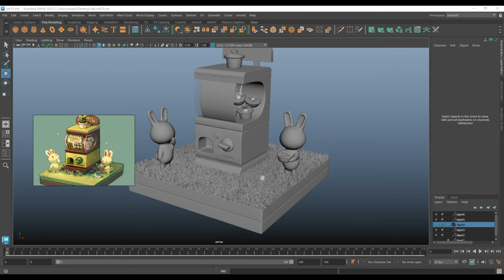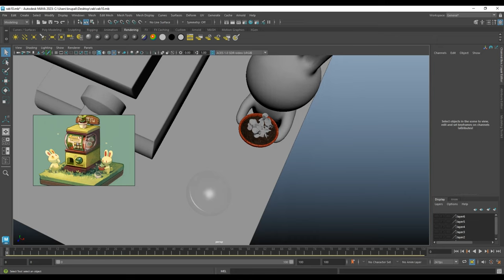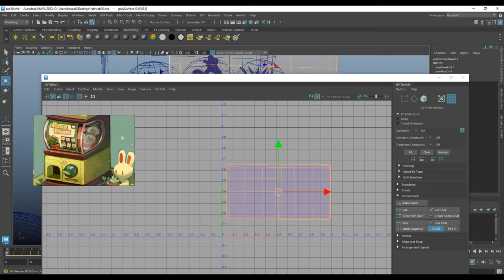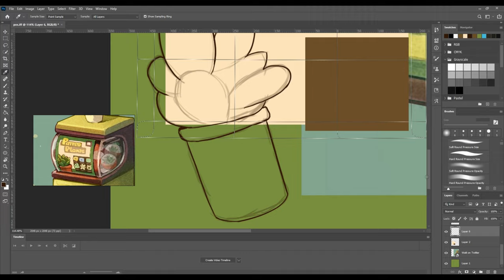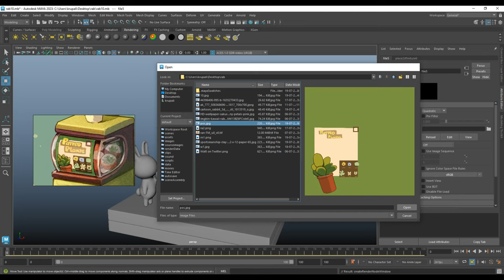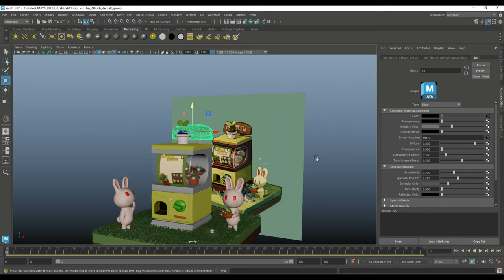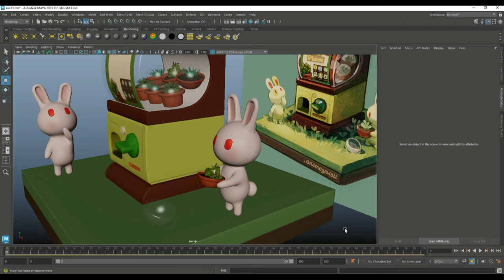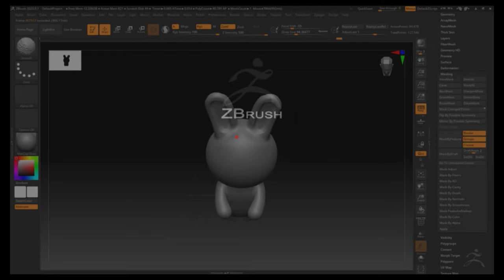Autodesk maya 2023 Tutorial Vending Machine Part 2